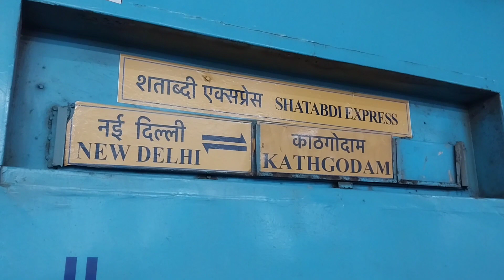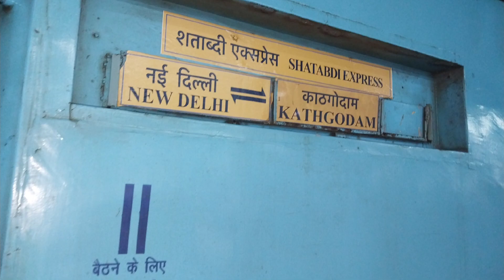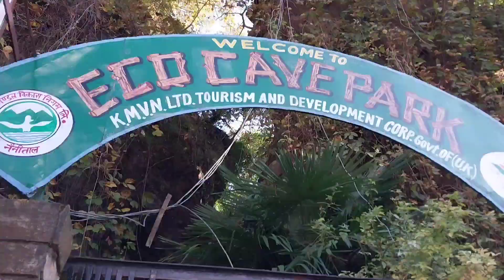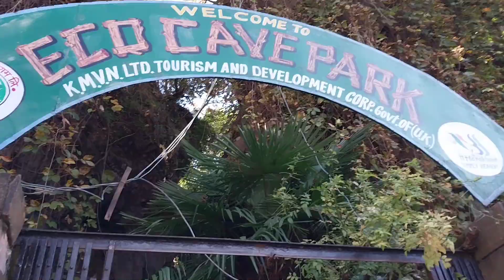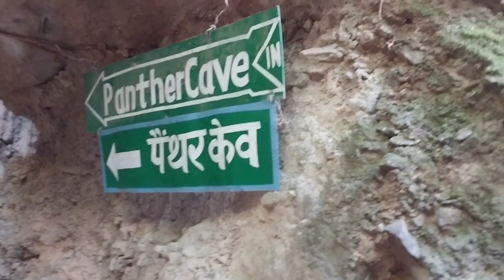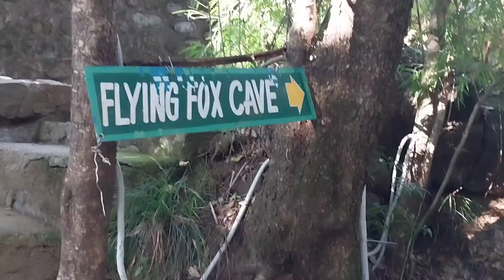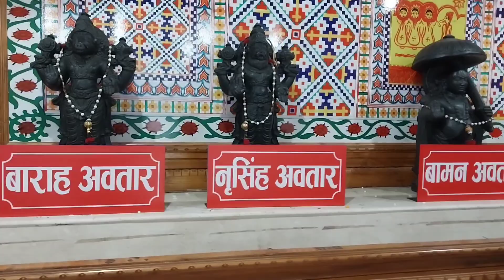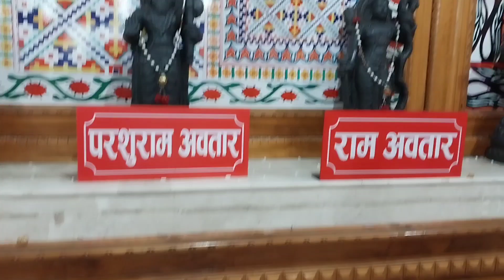কুমায়ুন ভ্রমণ। 2nd part । নৈনিতালের পথে।Nainital Tour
Music from Uppbeat (free for Creators!)